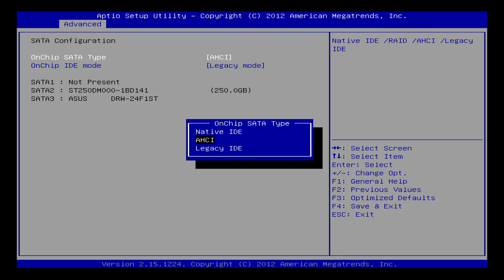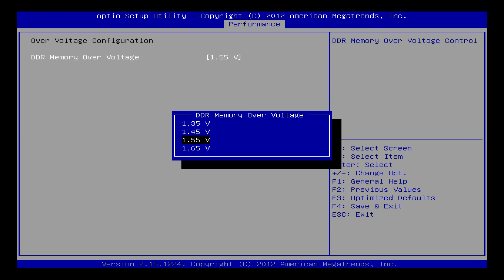Biostar A68I-350 DELUXE BIOS